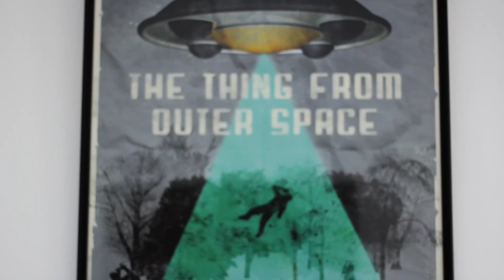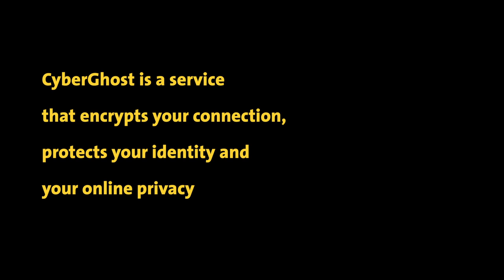Scared About Privacy Intruders? A tin foil hat doesn't help.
Scared About Privacy Intruders?

A tin foil hat doesn't help. All it does is make you look silly! Don't believe us?

Sometimes, reality is far worse than any science fiction scenario or conspiracy theory.  Our thoughts can't be intercepted and our minds can't be influenced, but governmental organizations gain more and more insight into our lives. They know your online conversations and browser history, they know your  habits and your friends. And a tin foil hat wouldn't help, but a VPN works like a charm.

Here at CyberGhost, we believe that privacy is for everyone and with our current campaign, we've been striving to make it accessible and convenient.

decide how much your privacy is worth to you and we deliver you 12 month of CyberGhost VPN with no questions asked.

Manchmal ist die Realität schlimmer, als sie sich jeder Science Fiction Autor oder Verschwörungstheoretiker ausdenken könnte. Niemand kann unsere Gedanken lesen oder die Kontrolle über uns übernehmen, aber Regierungsbehörden bekommen immer mehr Einblicke in unser Privatleben. Sie kennen unsere Online-Gespräche und unseren Browserverlauf, sie kennen unsere Gewohnheiten und unsere Freunde. Ein Hut aus Silberfolie hilft da nicht viel, ein VPN schon.

Besucht unseren Blog und erfahrt mehr über die Hintergründe zu beigefügtem Video

Und nicht vergessen: Hier bei CyberGhost glauben wir daran, dass Privatsphäre für jedermann ist und mit unserer aktuellen Kampagne wollen wir das belegen.

gehen und kannst selbst entscheiden, wieviel dir deine Privatsphäre wert ist und wir liefern dir einfach so 12 Monate CyberGhost VPN.